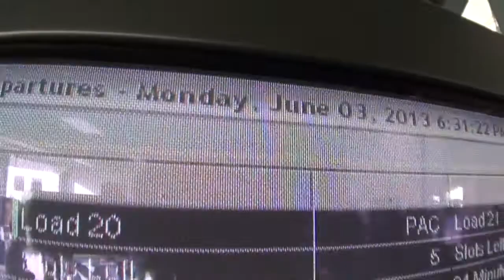Chicagoland Skydiving Center - Elise Olson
Skydiving Video - Elise Olson